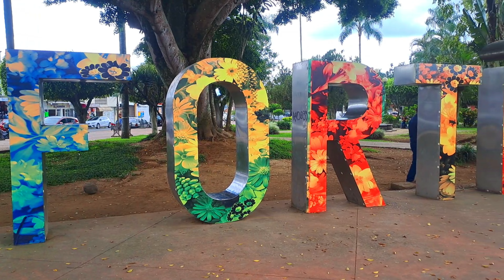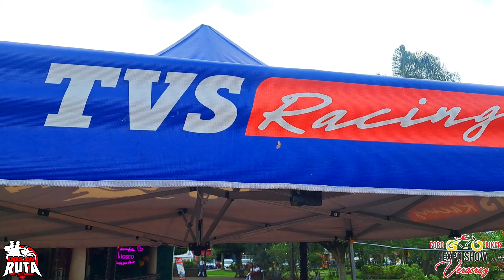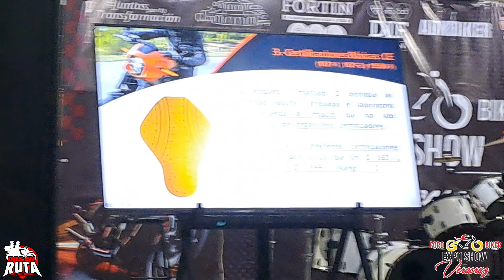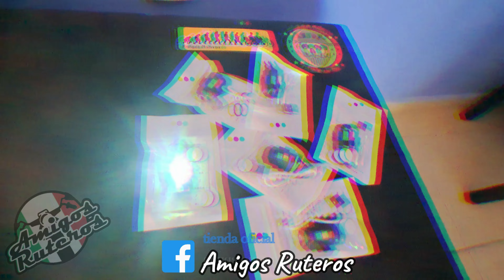foro BIKER expo show!! MEGA evento en Veracruz!!!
Fortín de las flores Veracruz fue sede del primer evento tipo EXPO MOTO en el estado de Veracruz, las mejores marcas se dieron cita en e parque central para este gran evento. diferentes expositores  de igual forma dieron charlas muy interesantes acerca del Motociclismo